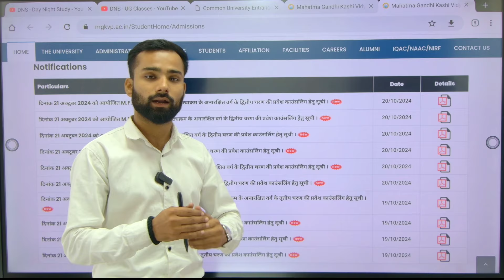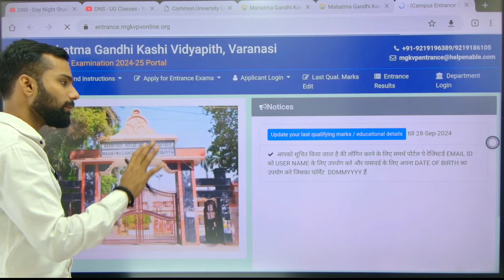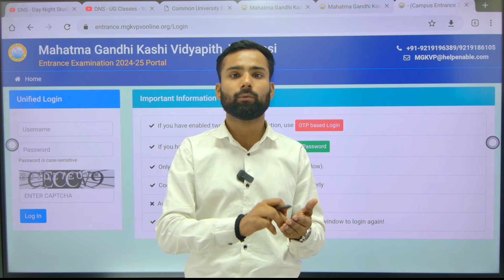MGKVP 2nd & 3rd Merit list Out || Mgkvp Counselling 2024 || Abhiman Sir DNS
10:00 Am to 5:00 PM

• नमस्कार साथियों -;

• नमस्कार ;...

• आप DNS के ऑनलाइन कोर्स से जुड़कर महात्मा गॉंधी काशी विद्यापीठ वाराणसी, लखनऊ यूनिवर्सिटी, गोरखपुर यूनिवर्सिटी, यूपी कॉलेज, हरिश्चंद्र पी०जी० कॉलेज, टीडी कॉलेज व अन्य यूनिवर्सिटी व कॉलेज की तैयारी कर सकते है, ऑनलाइन कोर्स के अंतर्गत आपको रिकॉर्डेड वीडियो लेक्चर व (लाइव डाउट क्लासेस) और कंपलीट स्टडी मैटेरियल मिलेंगे...

करें... . .

हमारी क्लास निम्न को कोर्सेज के लिए आई है -:

B.Com, BCA & BBA
B.Sc (Math)
B.Sc (Biology)
B.Sc (Agriculture)
B.A.LL.B & LL.B

CUET IIb entrance exam 2024
CUET entrance exam 2024 previous years questions paper,
CUET/BHU ballb entrance exam 2024, CUET/BHU
entrance exam 2024 Syllabus, bhu University ba
Entrance exam 2024 Syllabus, allahabad university bsc math entrance exam 2024 Syllabus, lu update
Bhu University entrance exam 2024 Syllabus kya hai, CUET Entrance 2024, allahabad university entrance exam previous year questions paper, allahabad
university bac biology entrance exam previous year questions paper, lucknow university bsc biology entrance exam 2024 की तैयारी कैसे करें, allahabad university ma entrance exam 2024 ki तैयारी कैसे, allahabad university ba entrance exam 2024 ki तैयारी
कैसे, lucknow university bsc math entrance exam 2024 ki तैयारी कैसे करें, BHU b.Com entrance exam 2024, bhu/ au bcom exams, CUET /BHU b. Com entrance exam 2024 ki तैयारी कैसे, lucknow university